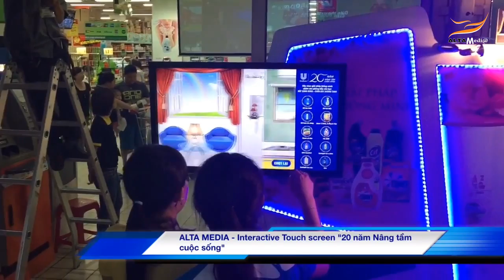[ALTA MEDIA] LẬP TRÌNH TƯƠNG TÁC INTERACTIVE TOUCH SCREEN "20 Năm nâng tầm cuộc sống"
🌟Interactive Touch Screen (20 years of life enhancement) is a technology that allows users to directly interact and control a device or system by touching the screen with their fingers. or similar tool.
🌟Using touch technology, the display is responsive to interaction, allowing users to perform actions such as swiping, dragging, tapping, and rotating to perform on-screen functions and selections. Interactive touchscreen technology is widely used in many fields such as mobile devices, tablets, industrial control equipment, digital advertising and entertainment, education, and public interaction, helping improve user experience and increase interactivity.